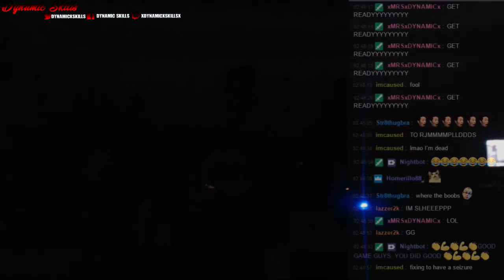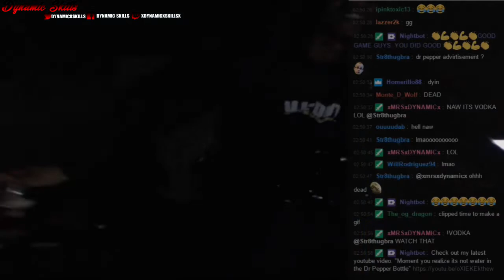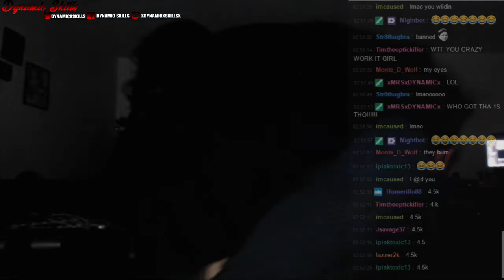4.5 k Twitch Followers Victory Dance!!! **OMG** **MUST WATCH** FUNNY AS HELL**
Twitch.tv/xDynamicxSkillsx